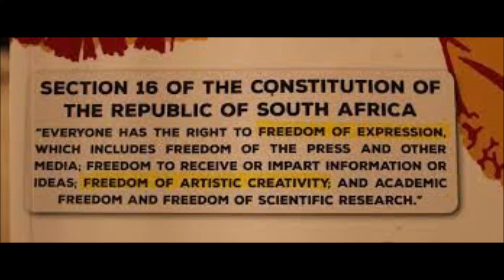Ungayithola Intombi Ngokuncoma!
Uthi bewazi ukuthi ungayithola intombi ngokuncoma? Esikhathini esiphila kusona abantu abaningi abasasiboni isidingo sokuncoma. Wena-ke kungakusiza kakhulu uma ungakusebenzisa ngendlela efanele. Mncome umuntu wakho. Uma ungenaye, lalela uMqeqeshi Wezinsizwa echaza loludaba ukuze wenze ngendlela efanele.